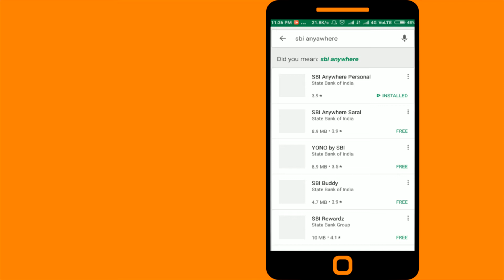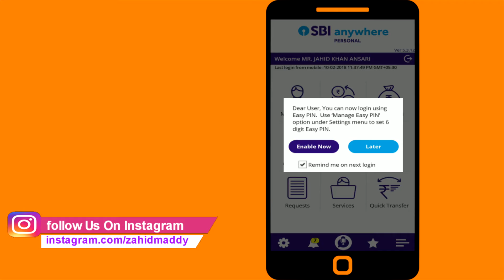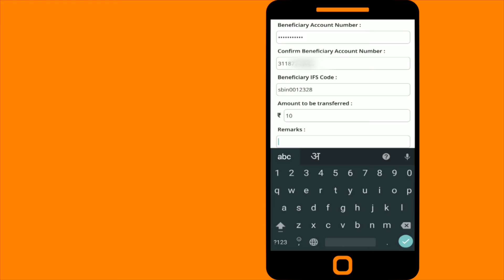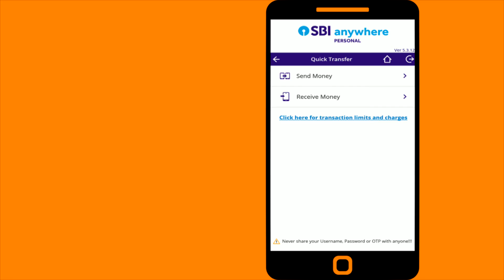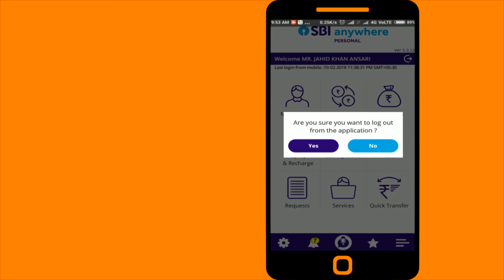How To SBI Quick Transfer Money Without Adding Beneficiary| In SBI anywhere app |Hindi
hey friends mai hu Zahid.
is video me mai apko SBI Quick Money Transfer method se SBI anywhere app se android mobile me fund turant 1 minut ke andar kaise transfer karte h bataya hu to plz is video ko last tak jarur dekhein aur pasand aye to like share comment jarur kare...
is video ko banane me mera dost 'khileshar prasad' ne bahot help kiya h, thanks mere bhai...